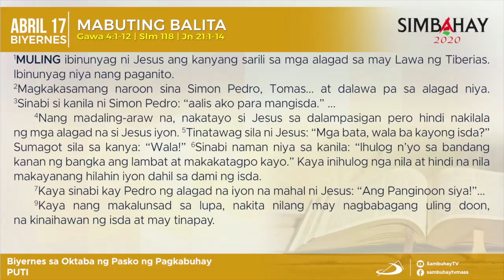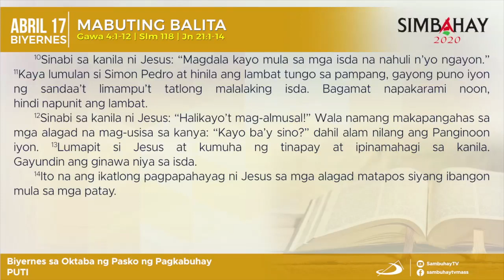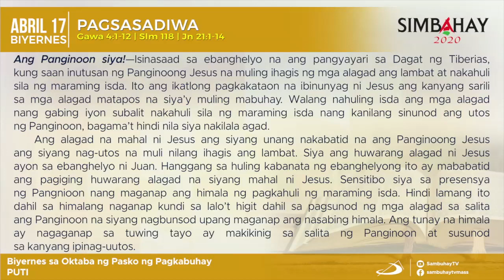Simbahay | Biyernes sa Walong Araw ng Pagdiriwang ng Muling Pagkabuhay| Abril 17, 2020